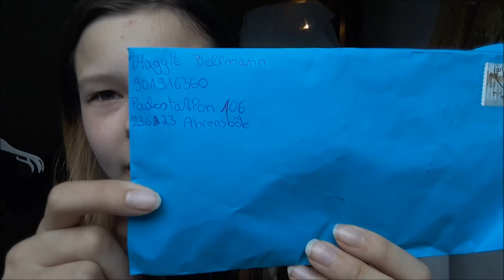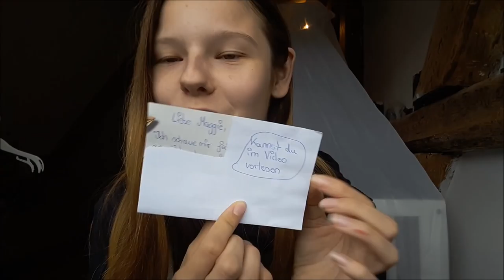Unsere erste Fanpost | Unboxing || Reborn Baby Deutsch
Hallo, wir haben unsere erste Fanpost erreicht. Danke! Wenn ihr uns auch was Schicken wollt, dann schaut ganz unten in der Infobox. Danke

UNSERE PACKSTATION für Fanpost:

Name: Maggie Bellmann
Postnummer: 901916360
Packstation: Packstation 106
Ort : 23623 Ahrensbök

Viel Spaß!